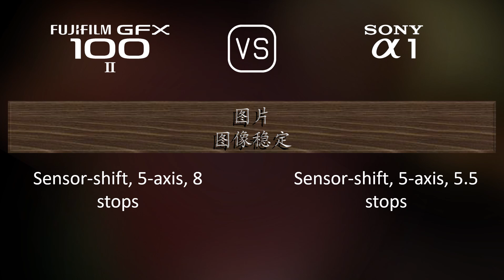Fujifilm GFX 100 II 与 Sony A1 的规格比较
本视频是 Fujifilm GFX 100 II 与 Sony A1 的功能概述和规格比较 (comparison of specifications)，希望对您有所启发。感谢您的支持。

00:25 推出
00:33 机身
00:40 传感器
01:01 图片
01:16 光学与对焦
01:41 屏幕
01:58 取景器
02:13 摄影功能
03:06 录像功能
03:20 贮存
03:24 连接性
03:49 物理特性
04:07 杂项